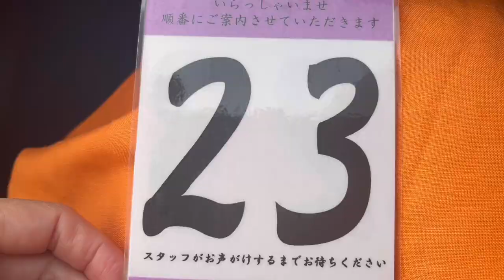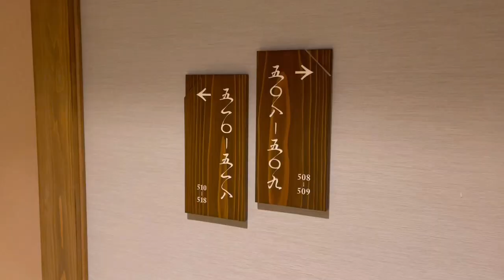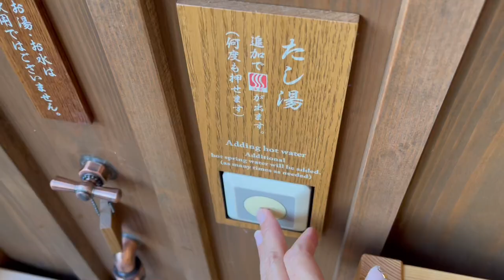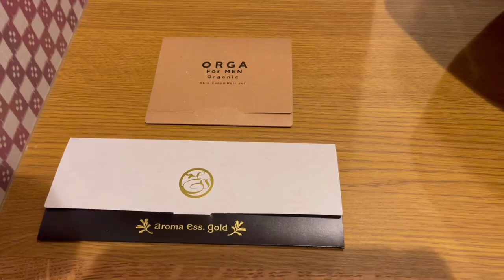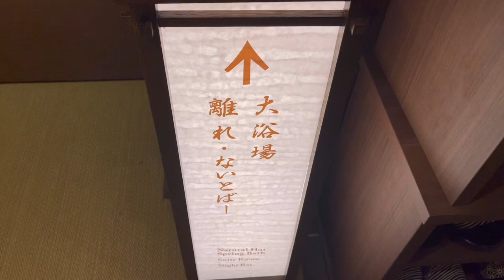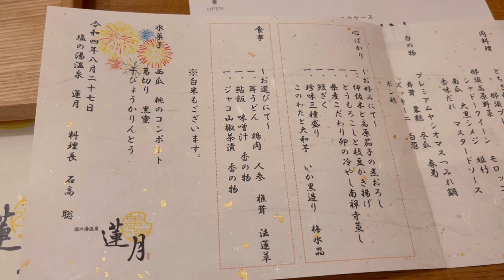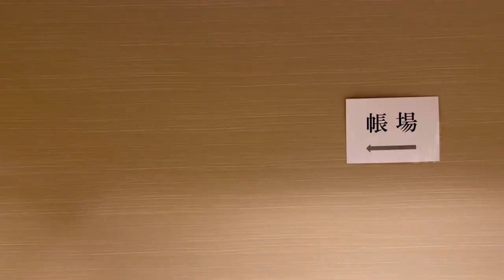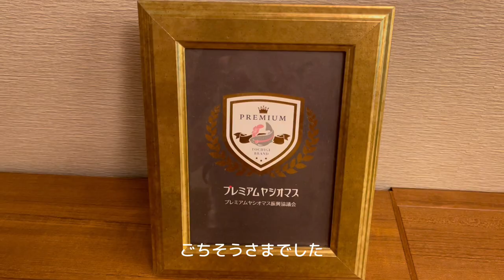RYOKAN【塩の湯温泉 蓮月】渓谷美の絶景♨️多数の無料イベント🍜3種類の無料の貸切露天に好きなだけ癒される😊知って楽しみ尽くしてください❣️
栃木県那須塩原市　塩の湯温泉　蓮月

2022年7月7日　プレオープン　共立リゾートの手がける湯宿

見て知ってとことん楽しみ尽くしてください😊

スロープカーで宿まで移動　でワクワクしたり💕

3つの天然温泉の貸切露天が無料で何度も楽しめる

大浴場には　薬湯風呂　シルキー風呂　サウナ　岩盤浴も完備

渓谷美を愛でながらの露天風呂

特産品を使用した　会席料理に舌鼓

無料イベントも盛りだくさん

　【各種サービス内容はプランや時期により変更となる場合がございます】
　【宿泊料金は日によって、変動いたします。】